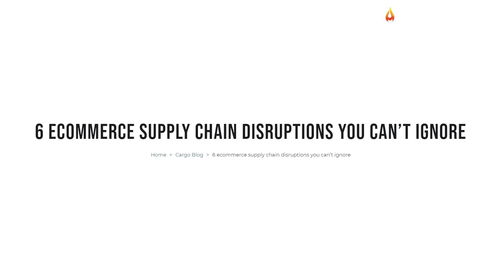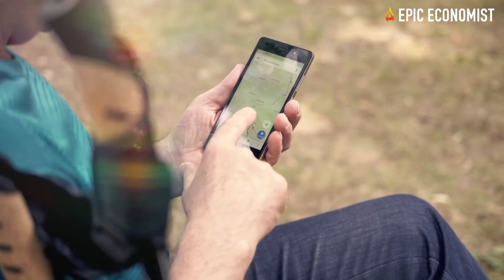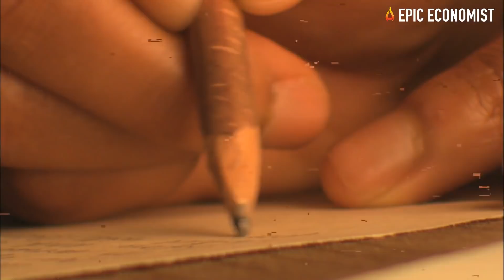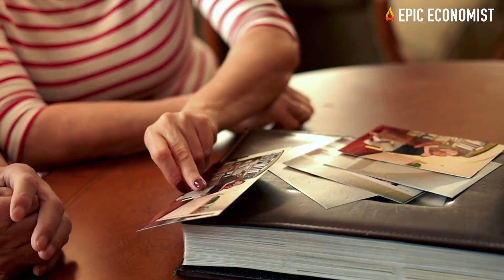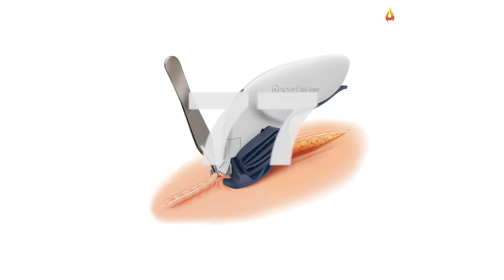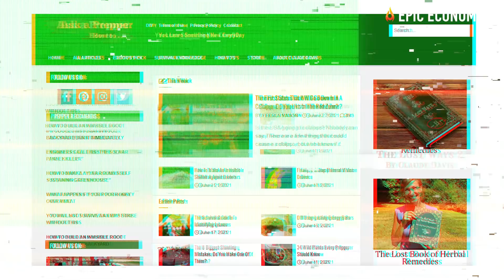100 Survival Items You Forgot To Buy Before The Imminent Economic Collapse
You can never tell exactly when economic collapse will occur, but you can pay attention to the signs of a looming catastrophe and head out before it's too late. We're in a new era of unexpected emergencies, cyberattacks, supply chain disruptions, and growing social and geopolitical tensions. The economic collapse that started in 2020 was only the initial stage of a much bigger crisis the entire planet is about to face. And it feels like a single black swan event can trigger a cascade of systemic failures that will lead us to the beginning of the end of the world as we know it. We can't afford to sit and wait to see what happens. In fact, that's exactly what we shouldn't be doing. We must strategize and get ready to leave before panic and chaos take over. That's what prepping is all about. So even before an emergency occurs, we must be prepared to deal with it, otherwise, we might be consumed by desperation.
Many threatening events have been lining up to what appears to be THE perfect storm. And even though you might not have enough time or resources to build up your own shelter, or turn your home into one and create your own stockpile, that doesn't mean you can't escape from the storm and start over somewhere safe. Survivalism is about adapting to all sorts of situations using your knowledge, skills, and creativity. That's why bugging out when things go south can be a life-saving choice for you. However, you must be ready for that too, and to do so, you can start packing up a bug-out bag with the supplies you will need. As every person has their own needs, some choices are quite personal. That's why today, we gathered a list of survival items people usually forget to buy and put in their bug-out bags to prepare for the next stage of the economic collapse.
Before anyone says "It's just impossible to carry 100 items," we want to remind you that these are simply suggestions. Just pick the supplies that will fit the best for your bugging-out plan. We honestly do not expect you to fit all 100 items into your bug-out bag, because even if you managed to do that, it would probably be too heavy. Preparedness is also knowing your limitations and respecting them. Your bug-out bag should weigh about 15% of your body weight if you’re in good shape, and around 20% of your body weight if you’re in great shape. Choose your supplies carefully, because they will be all that you will own during an irreversible economic collapse. Take into account your own preferences, your skills, your region, who will be with you, and so forth. Take some time to learn from experienced preppers, such as those with Urban Survival Website, and Ask A Prepper. And don't forget to pay close attention to the menacing events that are emerging everywhere - in that way, you might not know when a catastrophe will occur, but you will know exactly when it's time to run. So keep tuned and keep your eyes open to the challenges that are coming for us.